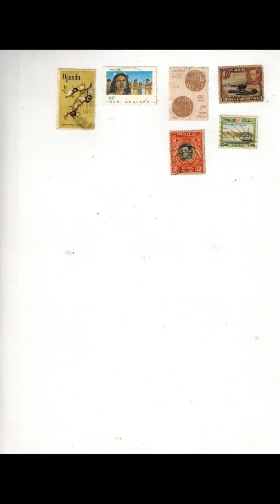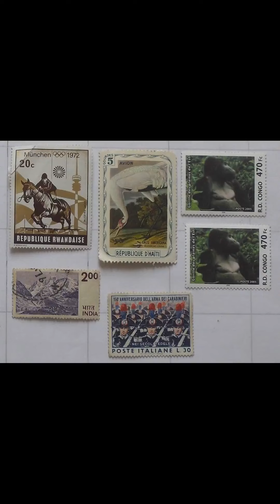🕉️💌📩📬 Postage Stamps Used Vol-1 Phillately QBIIRB 🕉️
‌‌ૐ YouTube Des.

     🕉️👆🏻🔔🥁 Phillately Postage Stamps used 📩🕉️

 Online buy vintage books Coins Stamps PDF📣
Online buy vintage antique oldest rarest books Coins Stamps PDF etc write inbox

 Share YT

Vintage books -2